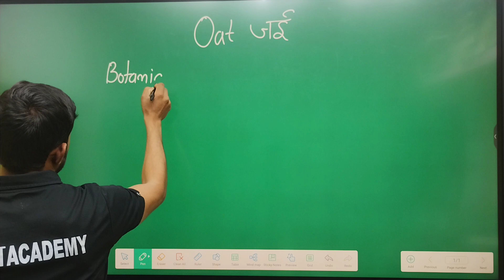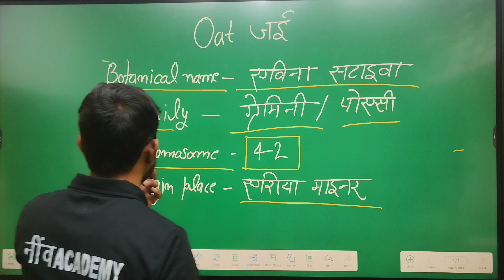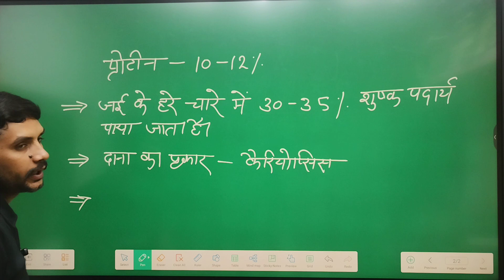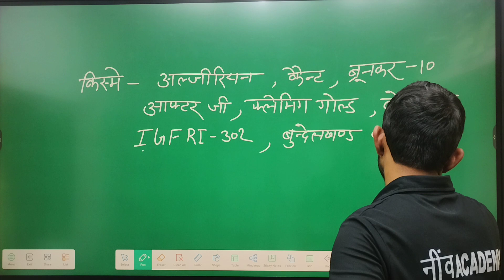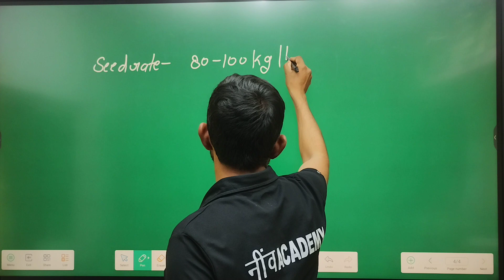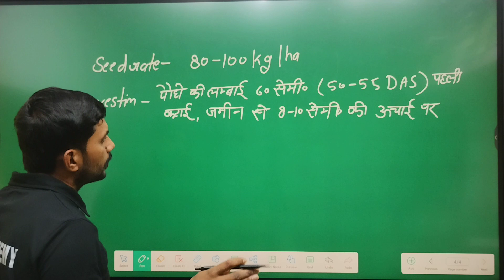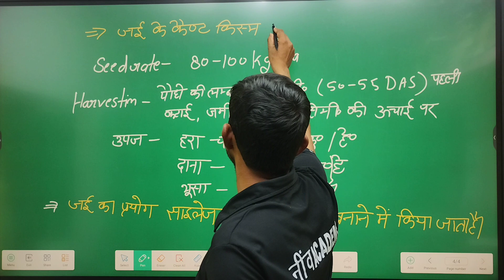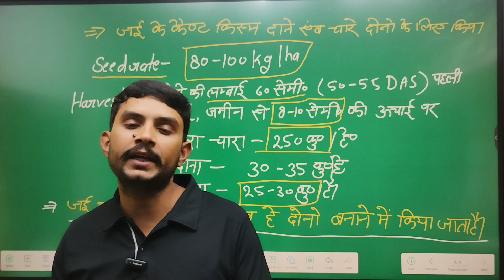UPSSSC AGTA2024|UPPSC STA 2024|UPSSSC SUGARCANE SUPERVISOR| Agronomy-47 By Amit Patel Sir